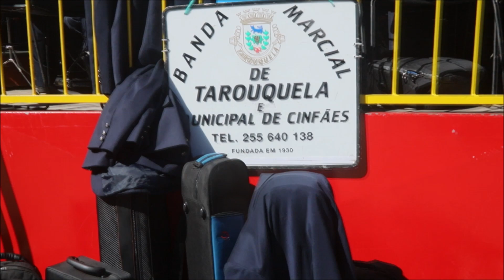Alguns Registos de momentos das Feiras Novas / 2022 - Ponte de Lima